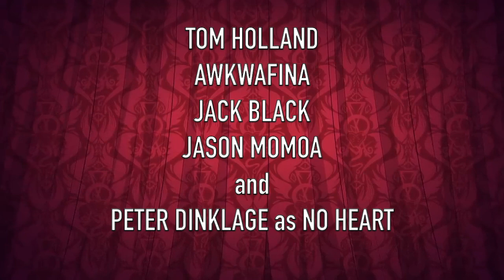Care Bears - Teaser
This trailer showcases the Oogieloves and the action scenes that are used to make this live-action Care Bears movie possible.

Coming June 7 to theaters everywhere!

CAST:

Tom Holland as Jason
Awkwafina as Kim
Jack Black as The Cloudkeeper
Jason Momoa as Jack
Peter Dinklage as No Heart
Timothee Chalamet as the voice of Beastly

Rated PG for brief mild language and sequences of mild action.